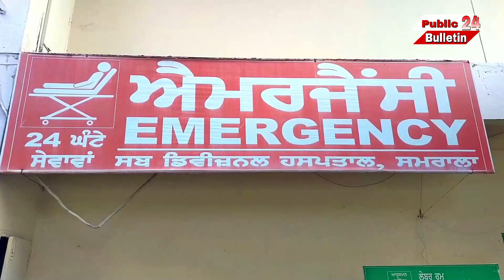ਮਾਛੀਵਾਡ਼ਾ ਸਾਹਿਬ ਅੱਜ ਸਵੇਰੇ ਰਾਹੋਂ ਰੋਡ ’ਤੇ ਵਪਰਿਆ ਦਰਦਨਾਕ ਸੜਕ ਹਾਸਦਾ ਨੌਜਵਾਨ ਲਡ਼ਕੇ ਦੀ ਮੌਤ